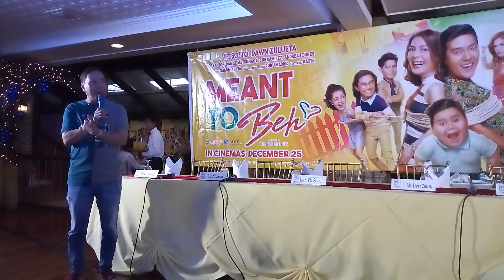Meant to Beh Blogcon Part 1